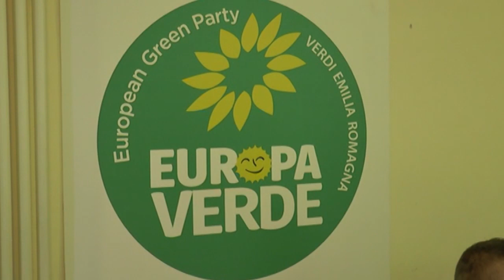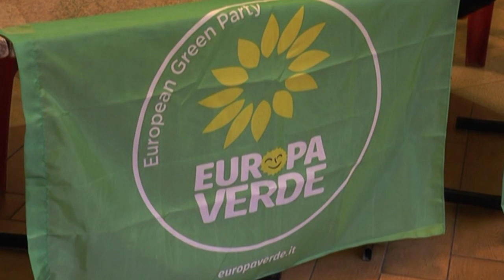EMILIA-ROMAGNA: Regionali, Europa Verde in campo con Bonaccini | VIDEO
Europa Verde presenta la sua squadra e scende in campo al fianco del Presidente Stefano Bonacini nella coalizione di centro sinistra. Qualità dell'aria, integrazione e potenziamento della linea ferroviaria le priorità della lista capeggiata dall'ex Assessora Silvia Zamboni. Europa Verde scende in campo al fianco del Presidente Stefano Bonaccini e della coalizione di centro sinistra con l'obiettivo, in vista della tornata elettorale regionale del prossimo Gennaio 2020, di completare la svolta ambientalista nella locomotiva economica d'Italia. Un'emergenza, quella climatica, in cima alla lista dei pensieri della capolista “verde” Silvia Zamboni che nella mattinata di ieri ha presentato una squadra, definita uno “spaccato della società”, composta da sei donne e cinque uomini.